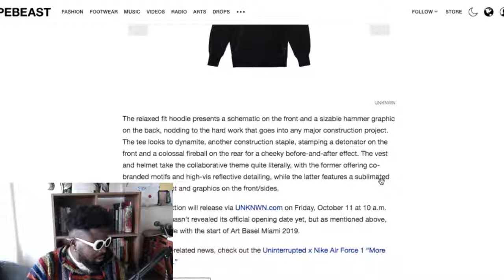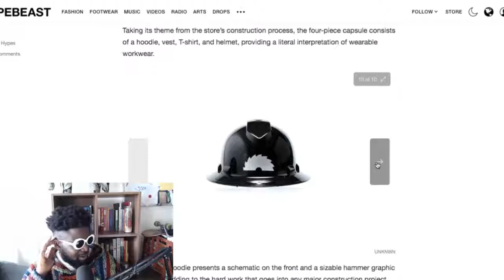What's the Point?